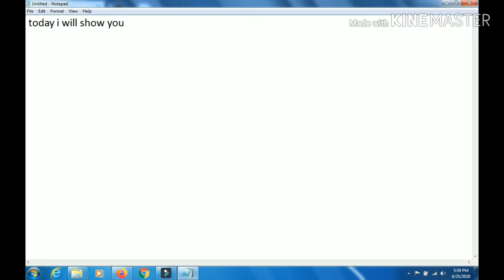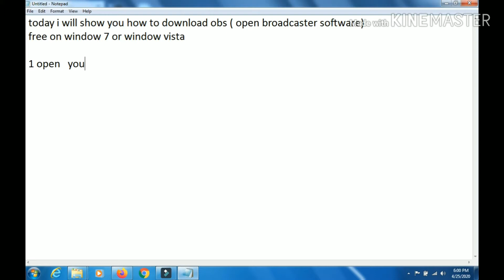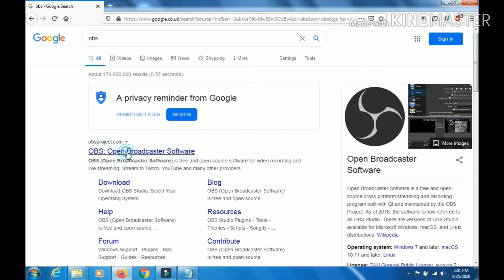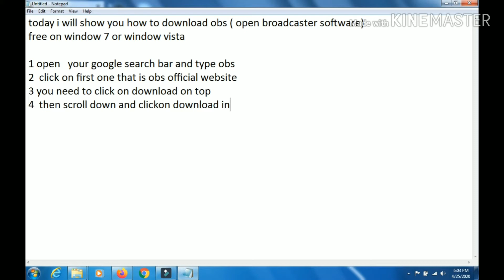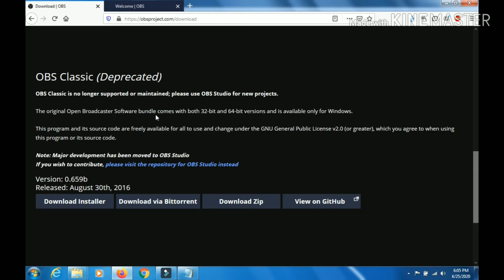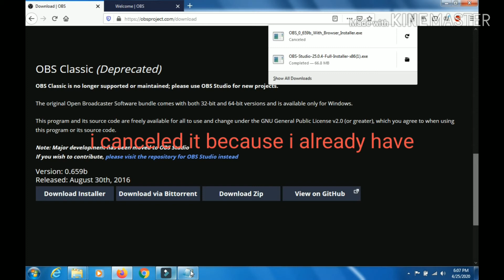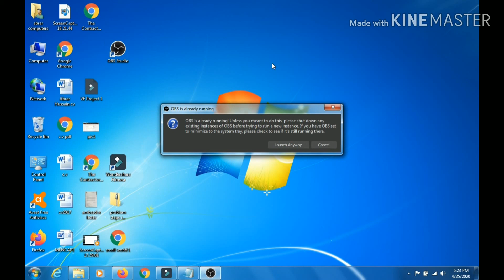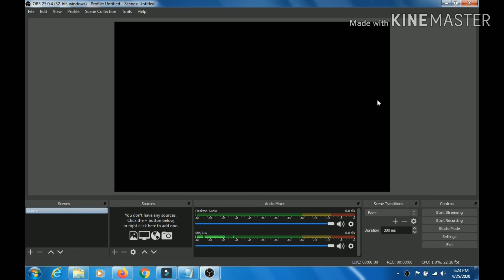How to download OBS latest version on windows 7/vista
OBS Open broadcast software April 2020 version download on windows 7/vista